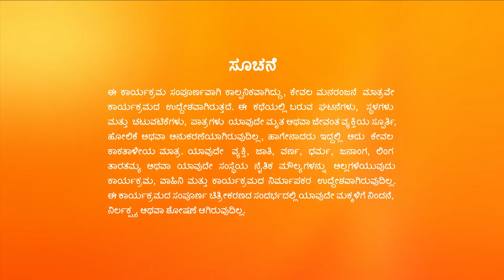Puttakkana Makkalu Full Ep - 412 - Zee Kannada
Bhuvan refuses to divulge the reason behind not marrying Sneha. Bangaramma learns about it and suspects Rajeshwari. Later, Rajeshwari gets nervous when she learns about Kaali's actions.

Show Name : Puttakkana Makkalu
Producer/Star Cast : Puttakkana Makkalu
Episode No : 412